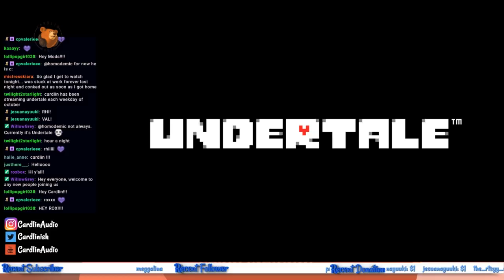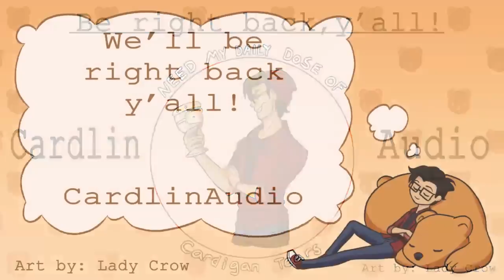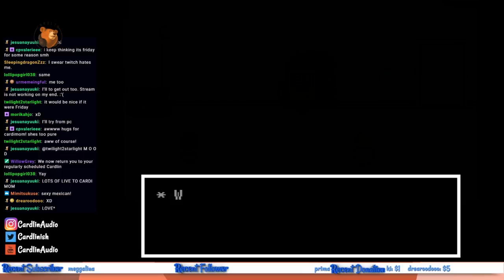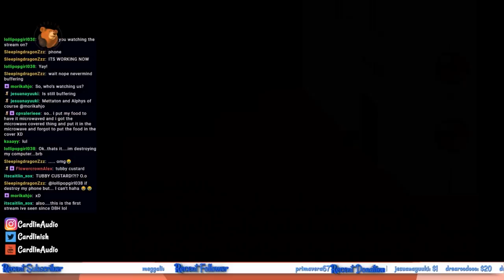Mettaton? More like I met a ton of problems... UNDERTALE! [CardlinPlays] [#7] [And I beat it!]